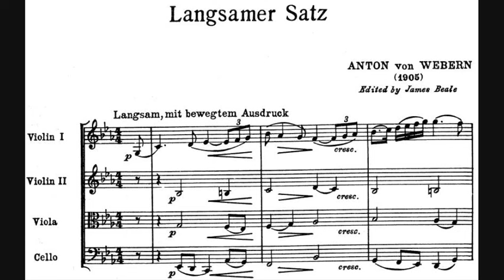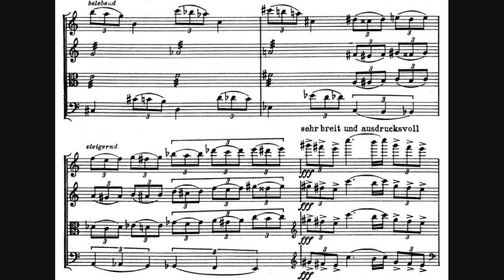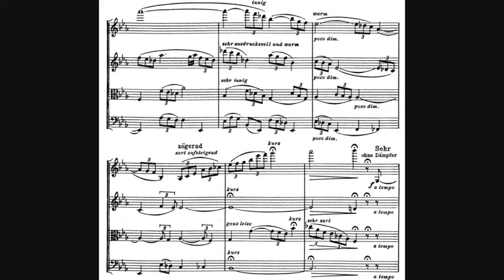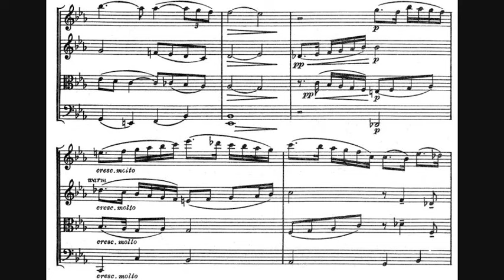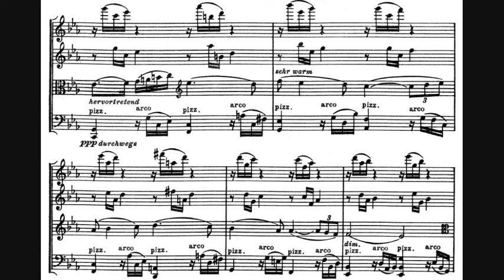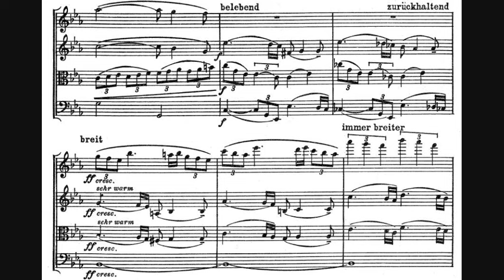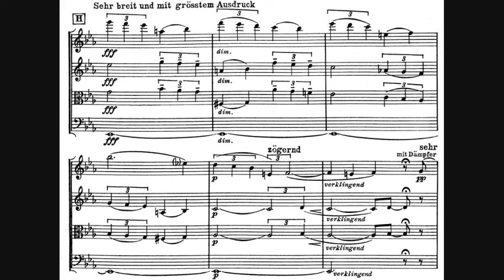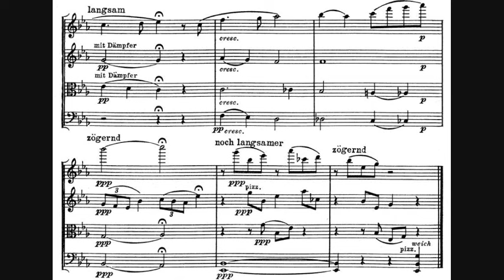Anton Webern - Langsamer Satz {Slow Movement}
- Composer: Anton Webern (3 December 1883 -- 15 September 1945)
- Performers: Emerson String Quartet
- Year of recording: 1992

Langsamer Satz {Slow Movement} for string quartet, written in 1905.

One movement: Langsam, mit bewegtem Ausdruck

Webern composed this work for string quartet in June 1905, but it wasn't publicly performed until 27 May 1962, in Seattle (Washington, USA) by the University of Washington String Quartet. The Langsamer Satz (literally "Slow Movement") originated during a hiking trip in Lower Austria that Webern took with his cousin, Wilhelmine Mörtl, who later became his wife. It is love music, as Webern diarized ecstatically -- an outpouring by the 21-year-old composer, whose studies with Arnold Schoenberg had begun the previous autumn.

"To walk forever like this among the flowers, with my dearest one beside me, to feel oneself so entirely at one with the Universe, without care, free as the lark in the sky above -- Oh what splendor...when night fell (after the rain) the sky shed bitter tears but I wandered with her along a road," wrote Webern in language reminiscent of the poet Richard Dehmel, who had inspired Schoenberg's Verklärte Nacht -- a work not without influence on the present composition. "A coat protected the two of us. Our love rose to infinite heights and filled the Universe. Two souls were enraptured." The Langsamer Satz is tonal music, albeit chromatic, firmly ensconsed in a tradition stretching from Liszt through Wagner to Hugo Wolf, Richard Strauss, and Mahler. The last named had not as yet entranced Webern, but during the 1930s he led Vienna's Workingmen Symphony Orchestra in readings of Mahler's music allegedly as insightful as Bruno Walter's, and certainly more comprehensive.

Webern wrote tonal music for several more years after 1905 -- until, as Schoenberg's most intuitive pupil, he became "more Catholic than the Pope," to borrow an apposite aphorism (it nettled the Master when Webern anticipated his serial dicta, especially as regards rhythm). The Langsamer Satz is one of the longest of all Webern works (though this version by the Emerson String Quartet is rather fast), longer even than In Sommerwind that preceded it, or the Passacaglia, Op. 1, both orchestral, that followed. (With Webern's radical renunciation of tonality came a new minimalism.) It has a root key, C minor, and a traditional sonata-form structure.

After the leading Webern scholar, Hans Moldenhauer, settled in Spokane in 1939, Washington state became the world center for Webern's music. Seattle hosted the first of six International festivals, held between 1962 and 1978.